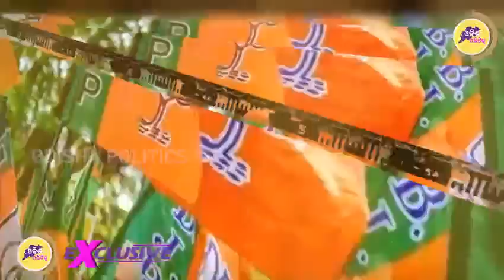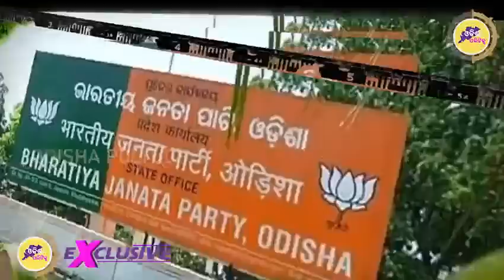ବିଜେପିକୁ ଏବିସିଡି ଚିନ୍ତା, କାହାକୁ କ୍ୟାପଟେନ ବାଛିବ ତାକୁ ନେଇ ଘୂରିଲାଣି ମଥା!